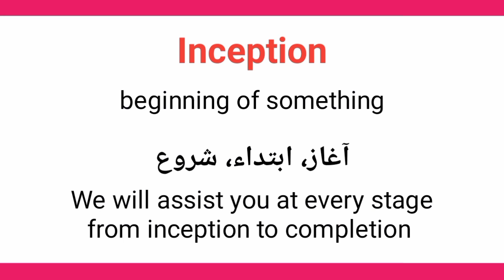Inception meaning in urdu/hindi || Inception ka matlab kia hota ha || Inception in a sentence